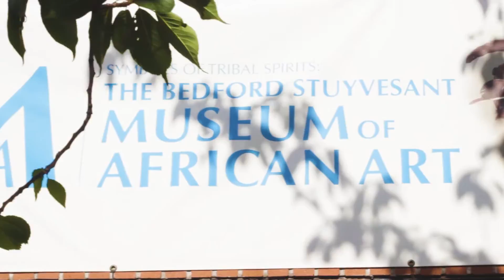INSIDETHECOOL at Nyorh Agwe Summer 2018 Pop-Up Shop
We take you on our latest INSIDETHECOOL feature with lifestyle and fashion brand Nyorh Agwe at her exclusive 2-day pop-up shop at The Bedford-Stuyvesant Museum of African Art.

Creative Dir. Shea Zephir